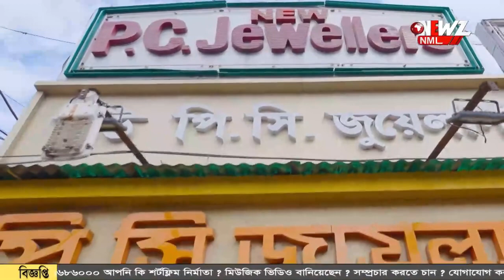সাইকেল চালিয়ে এলাকায় ঘুরলেন বিডিও!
সাইকেল চালিয়ে এলাকায় ঘুরলেন বিডিও! ছুটির দিনে সাইকেল নিয়ে হঠাৎ বেরিয়ে পড়েন তিনি। খোঁজ নেন এলাকার বিভিন্ন প্রকল্পের।  ঘটনায় অবাক স্থানীয়রা।